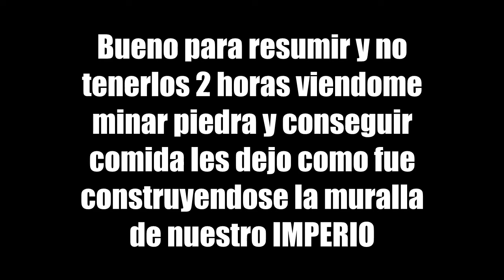¡¡¡FORMAMOS NUESTRO IMPERIO!!! - Los Chicos Del Barrio Capitulo 2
Que onda gentesita, ya quiero llegar a los 100 subs ¬¬ ajajaj espero que les haya gustado el video y en serio gracias!!! en menos de 1 mes ya tenemos casi 100 subs y es muchisimo, en serio muchisimas gracias a todos!!! quiero aclarar que el humor hecho en el video es solamente humor, no se tomen en serio lo que decimos muchas veces xd... En serio gracias, muy probablemente haga un especial de 100 subs! Gracias!